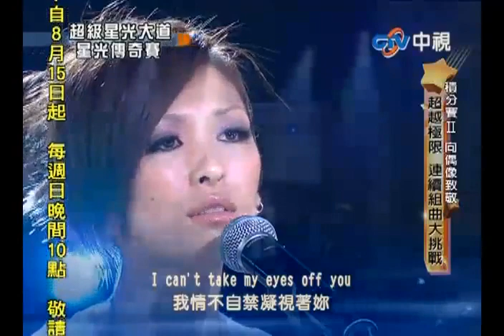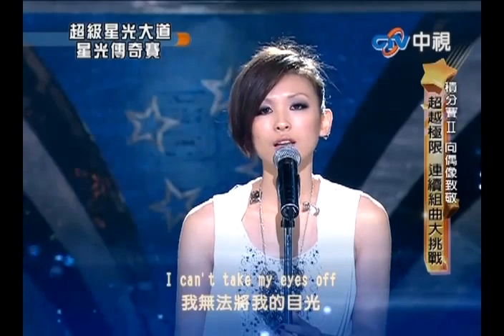超級星光大道 20100806 pt.7/10 魏如昀-The blower's daughter, Creep, 白癡